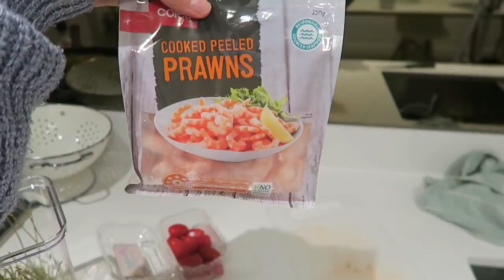DAY IN MY LIFE (VLOG) | Grocery Haul & Running Errands & Healthy Meals!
Hey everyone! Today's video is a day in my life vlog. In this vlog I go grocery shopping, do a haul, show you some healthy meals, run errands such as going to my Po box and also tick off some things on my to do list. I hope you enjoy watching this video!

ella_victoriaa

MAILING ADDRESS:

Sutherland
NSW
Australia
1499